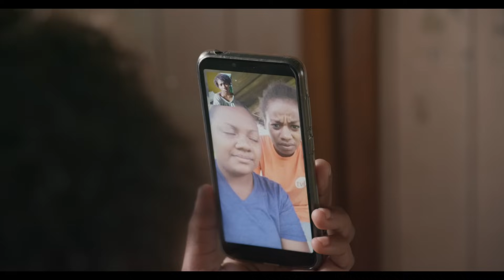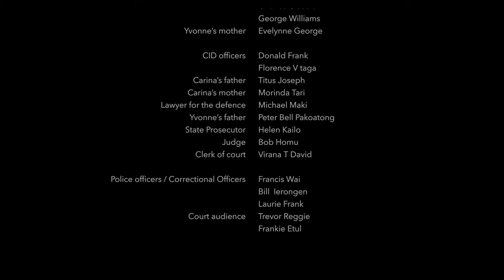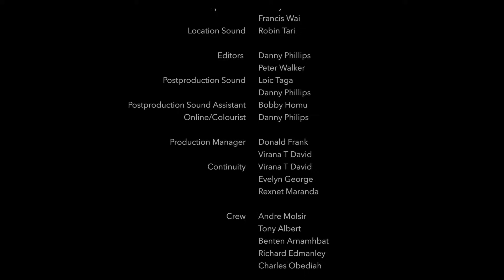MAT MO PIG